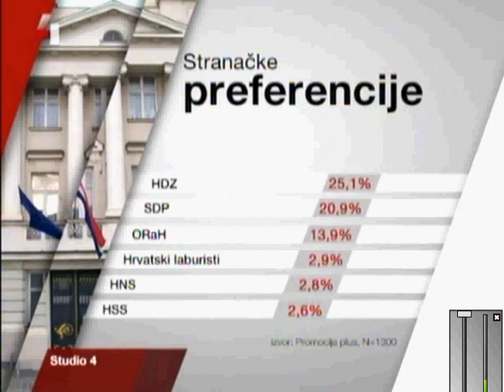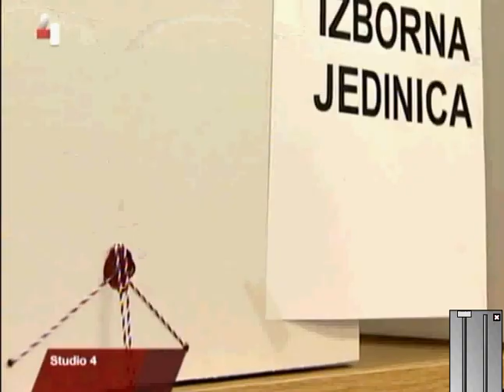Tihomir Dujmović o izmišljenom i još napumpanom "rejtingu" Ive Josipovića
OBDUKCIJA PREDIZBORNOG REJTINGA IVE JOSIPOVIĆA
Cijela pokrivenost medijskog prostora od strane Ureda predsjednika i predsjednika Josipovića osobno je takva da vi nemate ni jedne novine, ni jednog teksta, sat vremena o tome što je taj čovjek radio pet godina. Ja o tome govorim jer znam, on je meni osobno, i njegov urednik, zabranio pisati u Večernjem listu. Ja imam problema s njim i zato sam napisao u kolumni danas da ako mi pukne kotač po noći u zavoju mene to ne bi čudilo, jer to se radilo u sistemu koji liči prokleto ovome. To su osamdesete, to je to razdoblje. Dakle mi nemamo ni jedan medij, ni jedan prostor gdje bi se moglo dva sata bilo koga kritizirati. Ja mislim da bi bio minimum minimuma, ako smo mi iole normalna država, a nismo baš ona stara Rankovićeva zemlja, ja mislim da bi trebali napraviti ozbiljan razgovor o tome što je predsjednik Josipović u pet godina napravio. Ajmo analizirati njegov govor u Knesetu, Dražen Budiša je na jednoj tribini rekao "Josip Broz Tito u Knesetu ne bi izgovorio ono što je Josipović rekao", toliko hrvatstva je bilo i u njemu. Idemo analizirati njegovo držanje u "regiji", pogledajmo jesmo li dio Europe ili dio "regije"; pogledajmo s kim se on sastaje; pogledajmo kud nas vodi regionalno sveučilište; pogledajmo da li se dopušta da Hrvatska uđe gospodarski u srednje europski prostor, ili se stalno dovode Daleki Istok, Kinezi i Rusi; pogledajmo tko ih prima. I onda izanalizirajmo: aha, čovjek je napravio to, to i to. Želite li takvih još pet godina?! Hoćete li zajednička veleposlanstva sa Srbijom i Crnom Gorom? Glasajte za njega, ali ljudima to treba reć!... - kaže novinar Tihomir Dujmović.